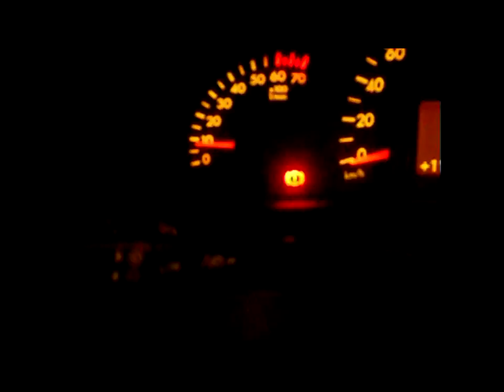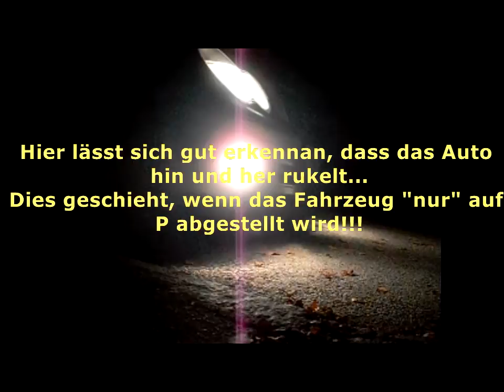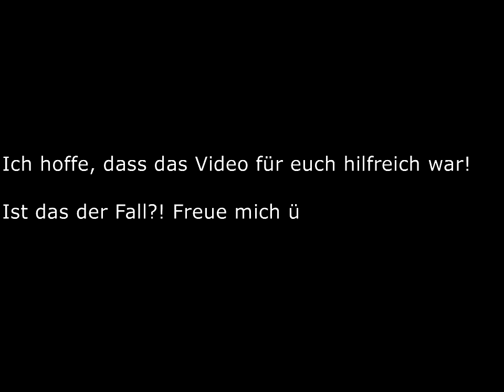w203 c200k Am Berg mit Automatik parken Mercedes Benz w203 so macht mann es richtig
Wen ihr mich Unterstützen wollt das der Kanal besser leuft hier der link dazu:

Park on a hill with automatic transmission

Du Möchtest INFLUENCER werden ?
Hier der link da zu einfach kostenlos anmelden und los legen.